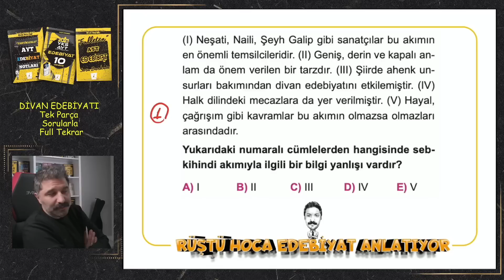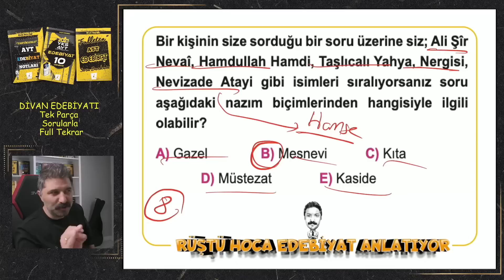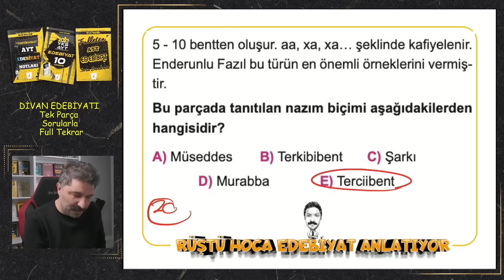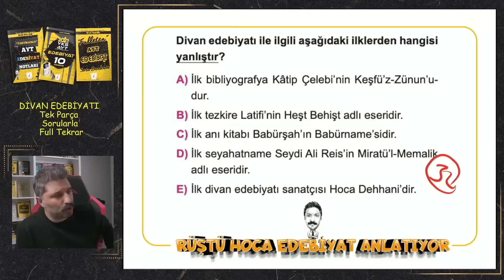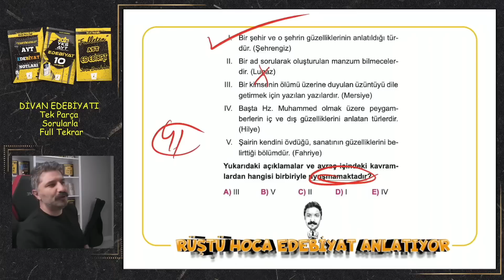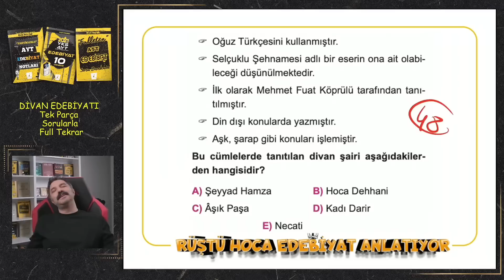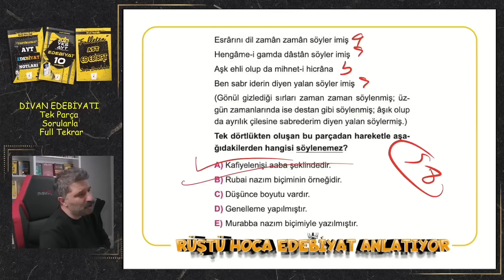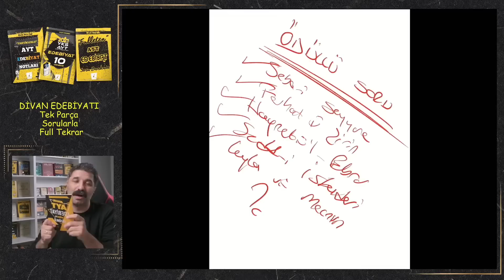Divan Edebiyatı | TEK PARÇA | Full Tekrar | RÜŞTÜ HOCA